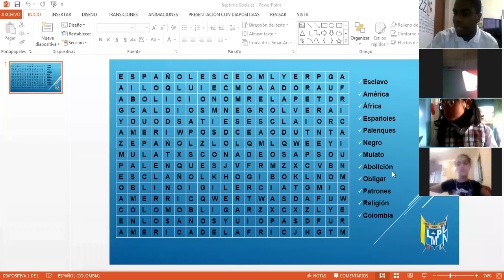Clase 27 de agosto - Sociales - Grado Séptimo